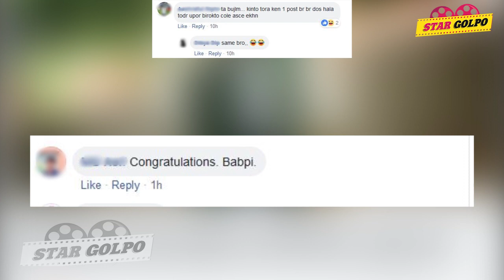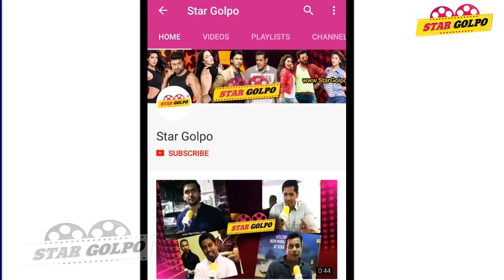আব্দুল আজিজ এর কাছে ক্ষমা চাইলেন বাপ্পি। কিন্তু কেন? Actor Bappy Chowdhury | Star Golpo